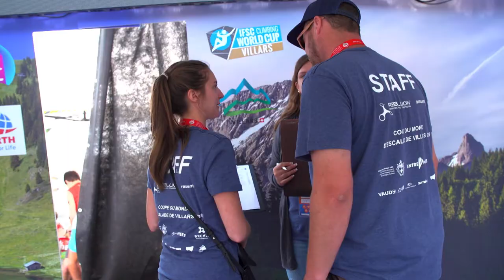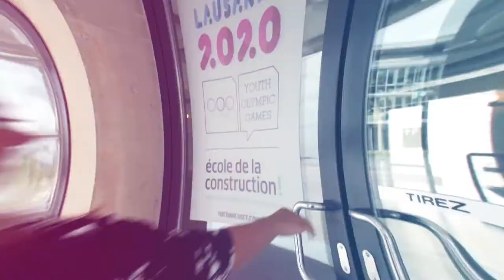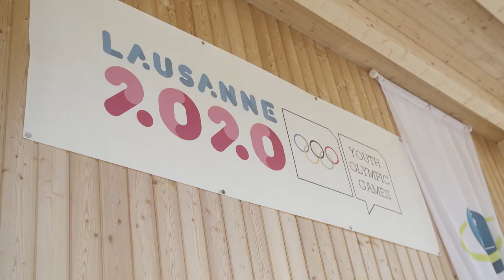On the road to Lausanne 2020 (ep 06) - Villars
- La station de Villars dans les Alpes suisses, accueillera les épreuves de ski cross et ski mountaineering lors des Jeux Olympiques de la Jeunesse Lausanne 2020.
La chaîne romande La Télé réalise une série d'émissions "On the Road to Lausanne 2020" pour vous faire découvrir les coulisses de l'événement. Rendez-vous une fois par mois jusqu'en janvier !